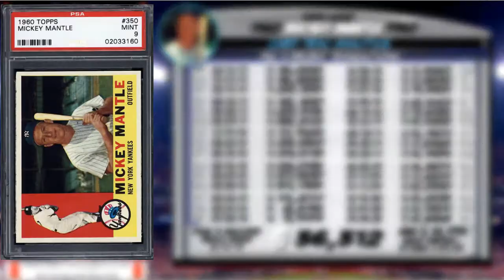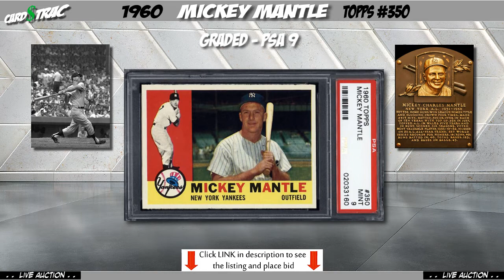1960 Mickey Mantle Topps #350 MINT - rare PSA 9. One of 27.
1960 Mickey Mantle Topps #350 for sale; graded PSA 9 at PWCC Premium Auctions.

Auction investment prep for a 1960 Topps#350 Mickey Mantle card; PWCC Auctions. Place intial bid today; ends 3:14 929pm
 1. The Graded card's most recent sale prices and trends.
 2. The historical investment rate of return over 1, 5 and 10 years.
 3. Compare the investment returns of this grade vs. similar graded levels.
 4. The card's census population for all graded levels.
 5. The grade's highest recorded sales, w/ the actual selling card images, date, and auction seller.

Even if you are just doing research, these videos are great for keeping up speed on card values and trends. The primary market covered are the blue-chip, Hall of Fame rookie cards.

PSA Card facts and price guide for a 1960 Mickey Mantle card.

Mickey Mantle card
Mickey Mantle card collection
Mickey Mantle basketball cards
Mickey Mantle card worth
1960 Mickey Mantle card

Mickey Mantle cards and memorabilia